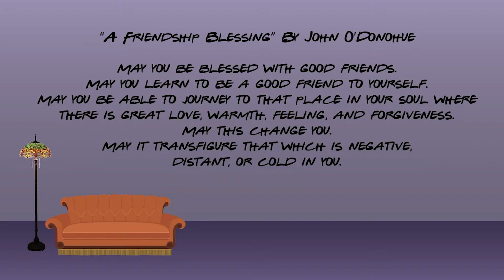The Gift of FRIENDS | Full Sermon - First United Methodist Georgetown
Join Rev. Alan McGrath as he begins our new sermon series, "Friends," based off the hit-90's sitcom. Today, he explores "The Gift of Friends."

First United Methodist Georgetown historic church located in the heart of Georgetown Texas. With a diverse and active congregation in a rapidly growing community, our purpose is to live out God's love everywhere we go!

New to worship at FUMC?